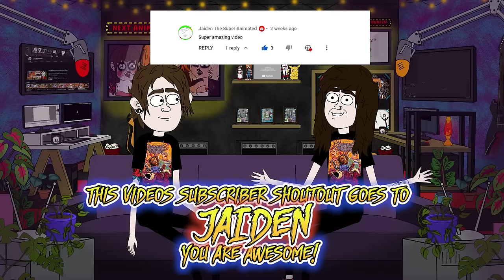Willy's Wonderland vs The Banana Splits vs Five Nights at Freddy's (Parody Animation)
The biggest crossover in animatronic history is here! Watch as The Banana Splits goes head to head with Five Nights at Freddy's & Willy's Wonderland. Which group of animatronics will be crowned champion? FIND OUT NOW! 🐻🦁

Turn on the 🔔 in order to be notified for future animations!

✔ STAY AWESOME!

if you're still reading this, comment:  ლ(ಠ益ಠლ)